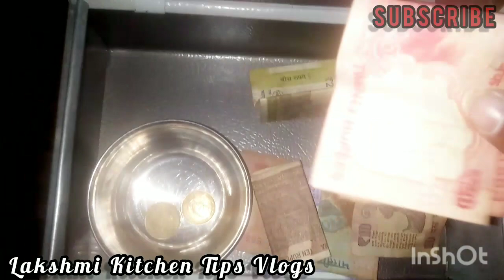ఈరోజు ఎగ్ దోసతో ఇలా గడిచిపోయింది Hotel Style Egg 🥚 Dosa😋